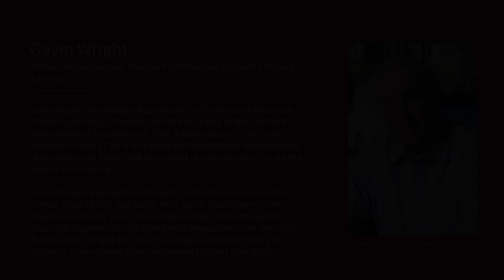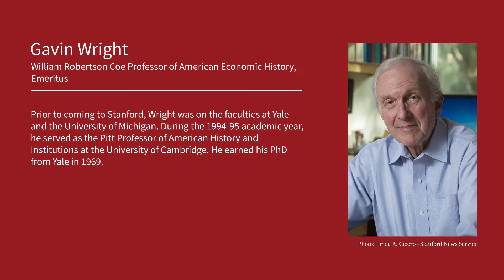Gavin Wright Oral History Part 5 of 5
Gavin Wright, Stanford University’s William Robertson Coe Professor in American Economic History, Emeritus, discusses his family background, his political organizing activities during the 1960s and 1970s, and his research interests, especially in the economy of the American South. Wright provides an eyewitness account of the development of Cliometrics, or the New Economic History, and describes his experiences as a faculty member and chair in the Department of Economics at Stanford.

In Part 5, Wright offers brief reflections on life as an emeritus professor.